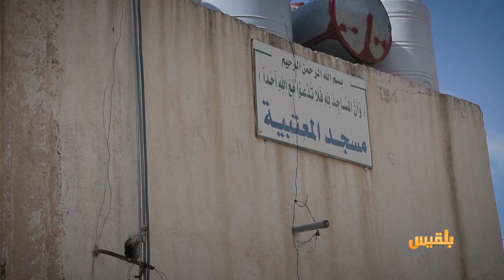مسجد ومدرسة المعتبية.. شاهد على اهتمام الدولة الرسولية بالتعليم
مسجد ومدرسة المعتبية.. شاهد على اهتمام الدولة الرسولية بدور التعليم والعبادة في تعز